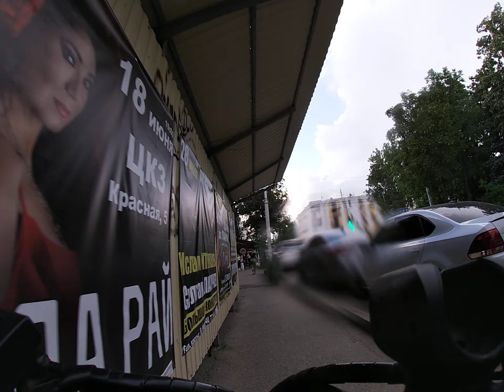Russia ∞ Krasnodar 28-06-21 ∞ cycle 030022